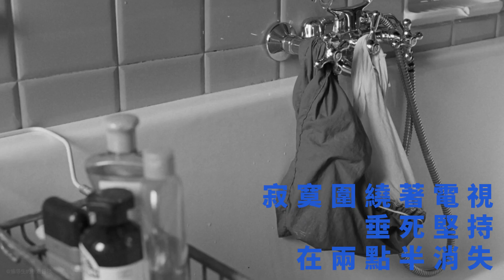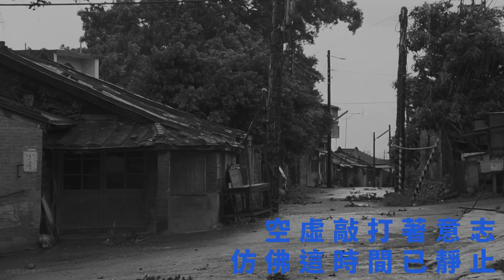花兒樂隊 - 靜止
寂寞圍繞著電視 垂死堅持 在兩點半消失
多希望有人來陪我 度過末日
空虛敲打著意志 仿佛這時間已靜止
我懷疑人們的生活 有所掩飾